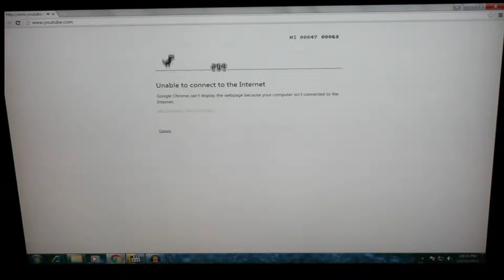Upload something+(channel update)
It's been a while so I decided to upload a little skit